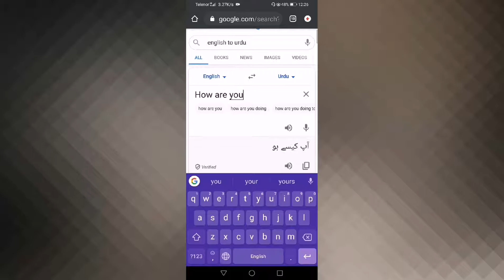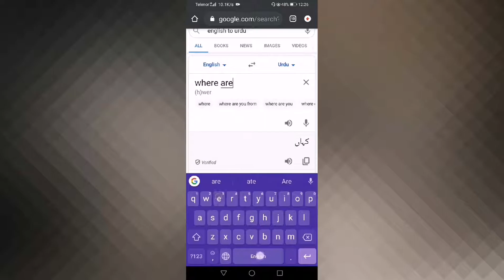How to Translate Text English to Urdu in 2021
Comments